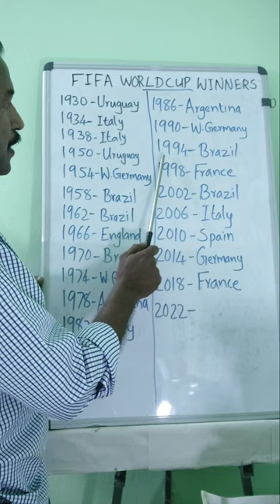FIFA World Cup Football Winners